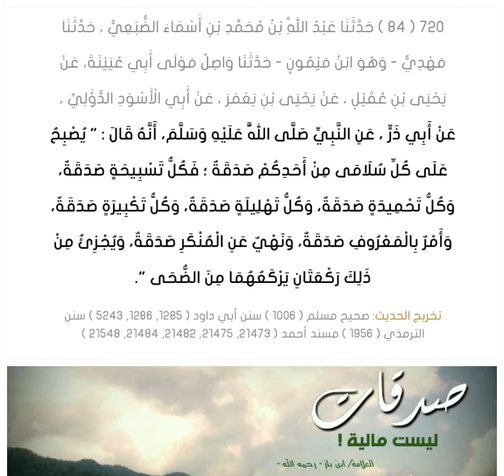صدقات ليست مالية ‼️ للشيخ اﻹمام ابن باز رحمه الله .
صدقات ليست مالية ‼️
للشيخ اﻹمام ابن باز رحمه الله .
عن أبي ذر ، عن النبي صلى الله عليه وسلم، أنه قال : " يصبح على كل سلامى من أحدكم صدقة ؛ فكل تسبيحة صدقة، وكل تحميدة صدقة، وكل تهليلة صدقة، وكل تكبيرة صدقة، وأمر بالمعروف صدقة، ونهي عن المنكر صدقة، ويجزئ من ذلك ركعتان يركعهما من الضحى ".